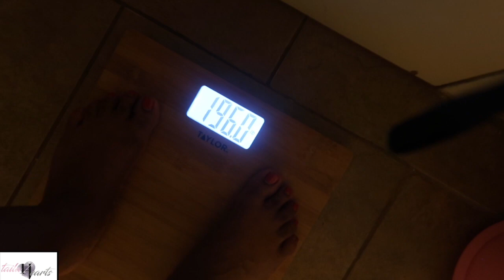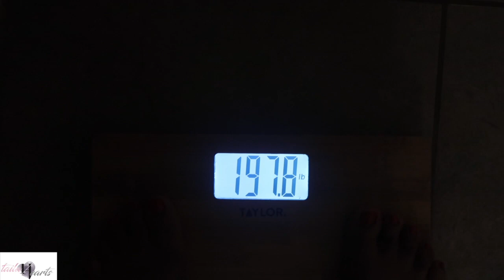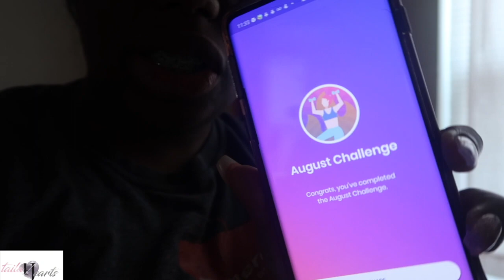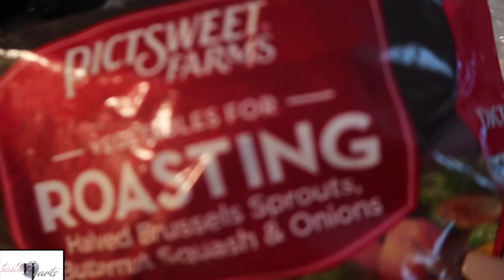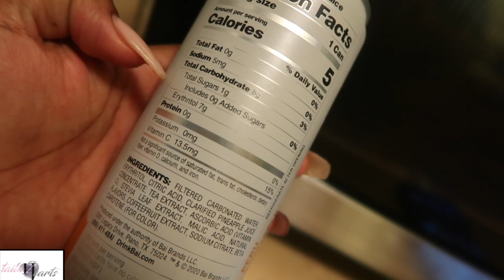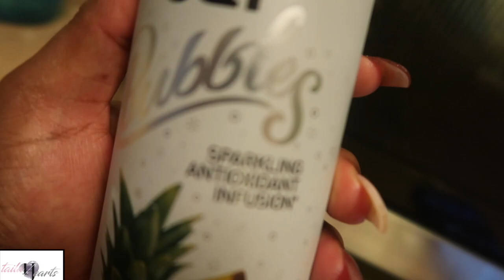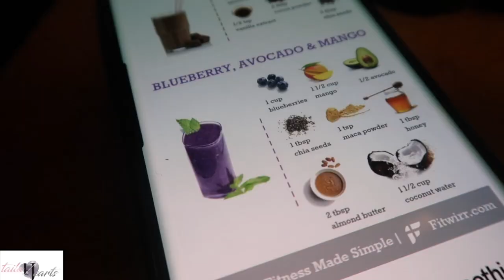What I Eat In A Week? & 24 hr Water Fast|My Fitness Journey Days 1-20|TailahHearts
What is up my Luvies, I know this may look like deja vu, but I promise it is lol. I'm starting my weight loss journey again. This time I feel I'll be more motivated if I record my progress from beginning to end. I started Aug 10th, some footage got removed due to not living up to the potential that I know I can with organization lol, so I just kept the most important part and trashed the rest. I hope with this video I motivate someone, as well as look back and see how far I came.
Help me reach my goal to 1000 subscribers by January 1st. Journeyto1000subscribers.

Thanks XOXOXO
Thanks XOXOXO

Song: South Beach- Tayla Parx